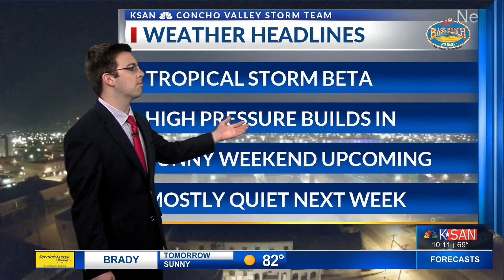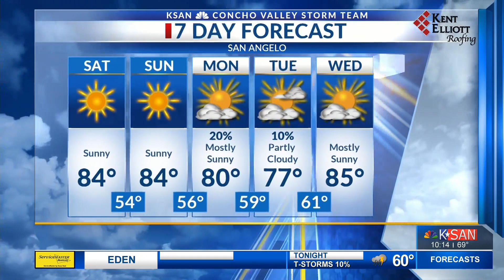KSAN Storm Team Weather - September 18, 2020 10:00 p.m.